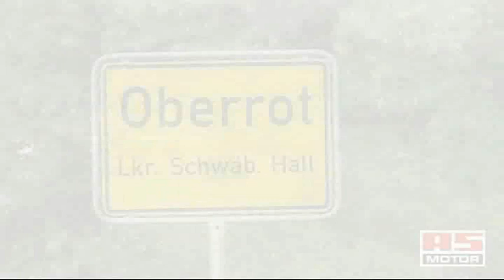AS-Motor range video short version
AS-Motor make probably the best mowers in their class from collecting mowers to ride-on brushcutters, all machines are exceptional at cutting banks. They also have the only 2-stroke engine in the world to meet EU emmission regualtions and have the only 4WD walk behind mower in the World. See them all in action here!